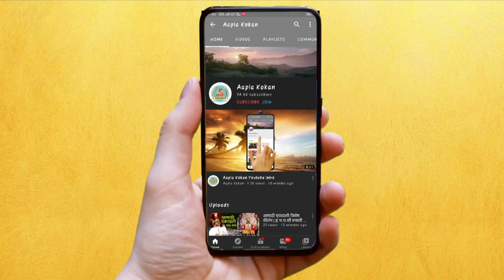🔴 महाड - लॉकडाउन मुळे व्यापारी वर्गावर आणि विक्रेत्यांवर उपासमारीची वेळ 🔴